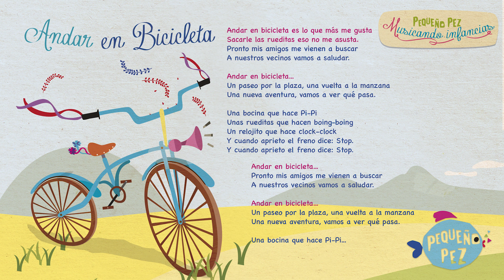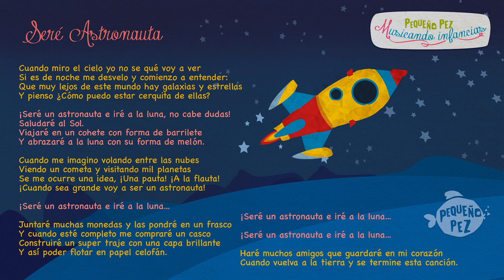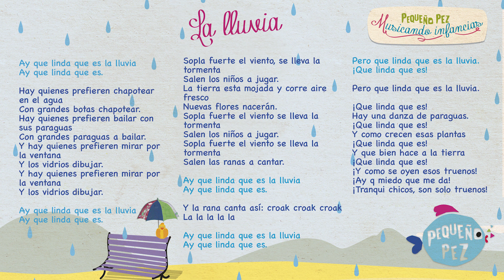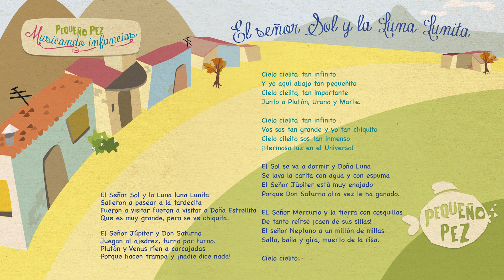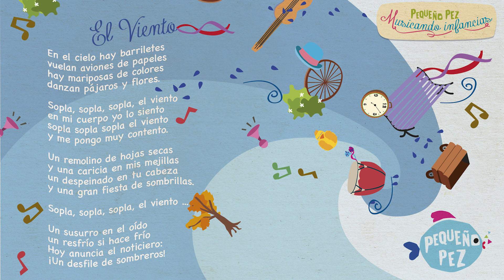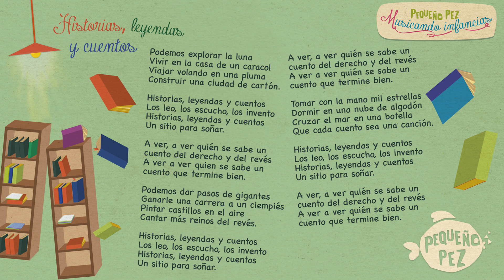PEQUEÑO PEZ. DISCO: MUSICANDO INFANCIAS.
(00:01) ANDAR EN BICICLETA
(4:10) ANIMALES
(7:03) HISTORIAS LEYENDAS Y CUENTOS
(11:28) SERÉ ASTRNAUTA
(15:00) LA LLUVIA
(18:42) EL SEÑOR SOL Y LA LUNA LUNITA
(23:00) MI GATO TOTO TOMAS
(25:39) EL VIENTO
(28:55) HISTORIAS LEYENDAS Y CUENTOS por ELENA ROGER

Destacados de Interés Cultural por la Legislatura de la Ciudad de Buenos Aires.
Canción que corresponde al segundo disco de la banda: Musicando Infancias.

Luego de su exitoso Disco: Orquesta Papelones, que obtuvo un Premio Atina y menciones y reconocimiento en todo Latinoamérica, la banda lanza su segundo disco: Musicando Infancias. (2019)
Con la participación especial de Elena Roger.

Producción: Pequeño Pez
Intérpretes: Cecilia Peredo, Ivan Fonrouge y Elena Roger
Guitarra: Iván Fonrouge
Bajo: Cecilia Peredo
Percusión: Francisco Fonrouge
Producción Musical: Cecilia Peredo, Ivan Fonrouge, Ezequiel Martinelli, Alejandro Wasil
Edición mezcla y master: Ezequeil Martinelli y Matías Dapena.
Arreglos: Javier López del Carril
(Andar en Bicicleta, Animales, Historias Leyendas y Cuentos, La lluvia)
Estudio: Ecletic. Tomas Vigo.
Estudio: MSR Magallanes para Elena Roger
Diseño Grafico: Estudio Hamaca
Invitados:
Lucía Vaira en coros y teclado
Manuel Ocampo en percusión
Andres Risso en flauta traversa
Condor Caballero en saxofón
Gonzalo Alvarez en charango
Edgardo Burello en Siku

Invitadas especiales en “Andar en Bicicleta”: Pili, Trini, Sofi y Juanas.

Con canciones para cantar, jugar y bailar.
Con ritmos autóctonos y latinomaericanos.